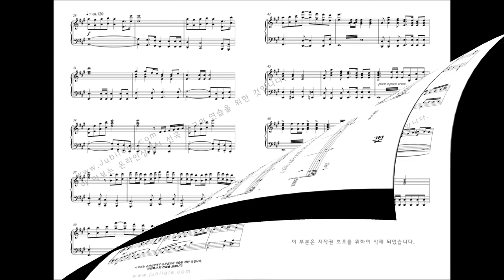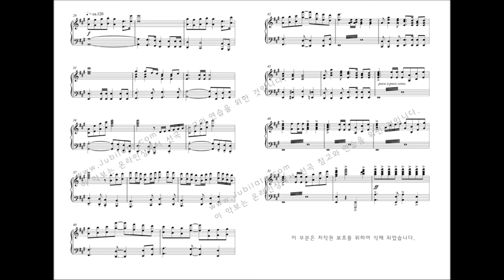[성탄절 칸타타] 최정연 '사랑으로 오셨네' 01.서곡